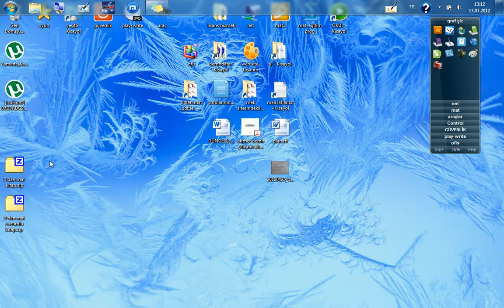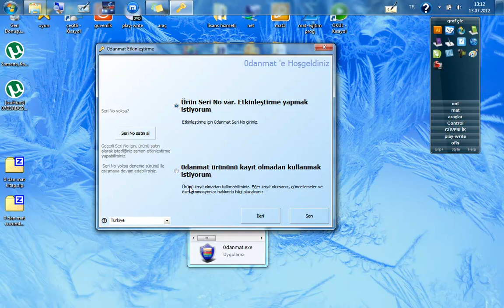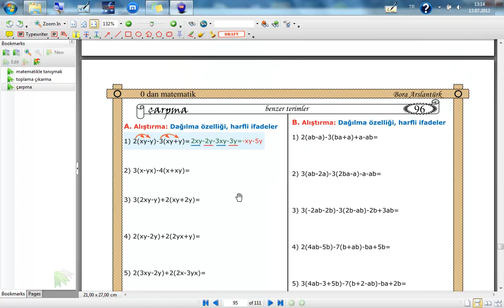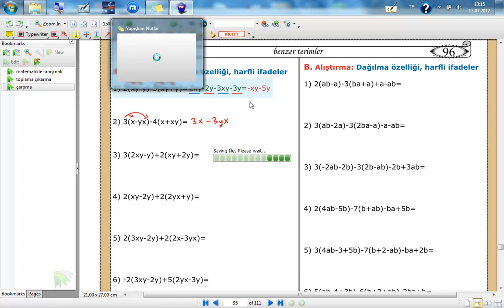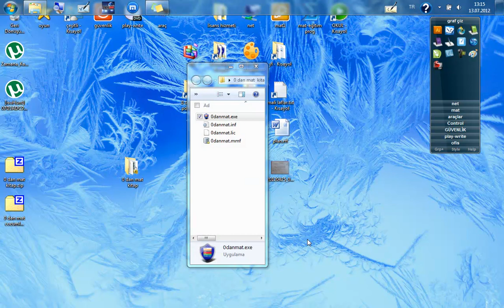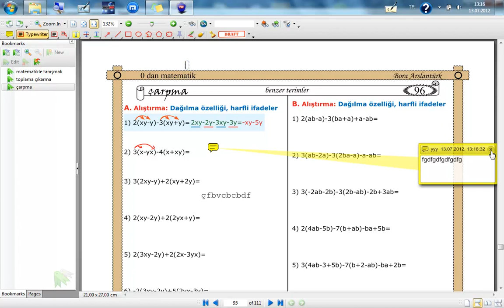0 dan matematik kitabı kullanımı 2 (artık bu program yok)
0 dan matematik kitap programı ile bilgisayarınızda kitap üzerine çözüm yapabilirsiniz
Bora Arslantürk